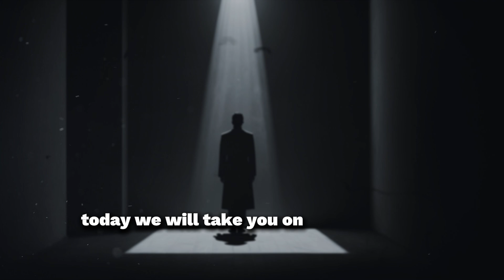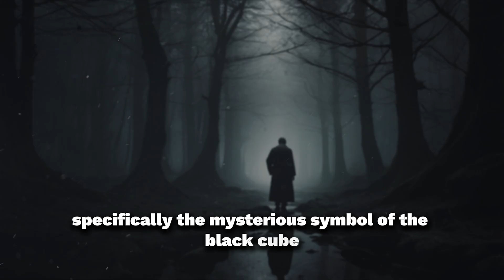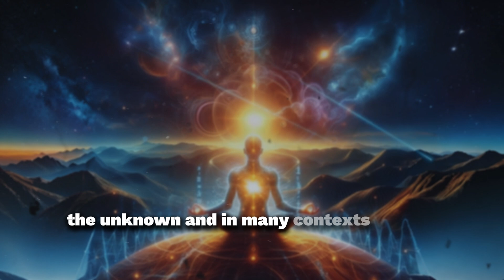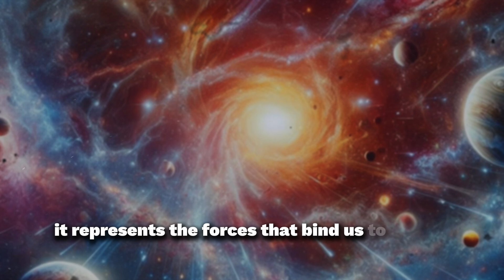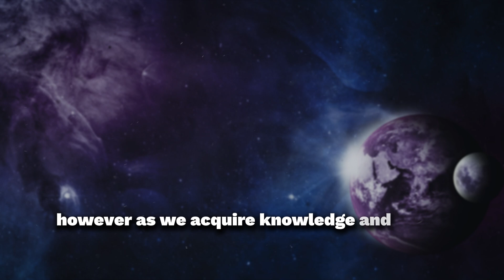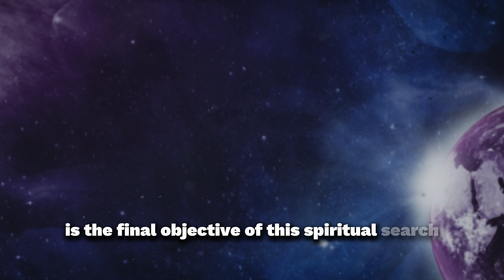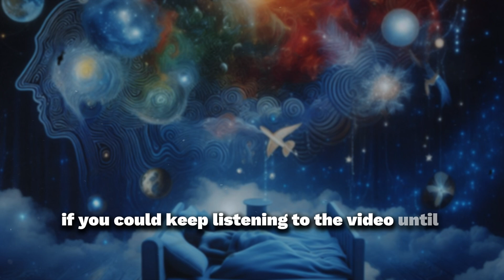The Hexagon of SATURN ⭐ I The Myth of the BLACK CUBE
In this video, we dive deep into the captivating mystery of Saturn's hexagon and its intriguing link to the myth of the Black Cube. Explore the fascinating geometric formation located at Saturn's north pole and uncover its impact on both scientific discovery and esoteric traditions. We’ll unravel the scientific theories behind this peculiar structure, including its unique weather patterns and how it was discovered.

Additionally, we’ll delve into the symbolic significance of the Black Cube in various mythologies and modern interpretations, revealing how this enigmatic shape has influenced both ancient beliefs and contemporary conspiracy theories. By blending science with mythology, we aim to provide a comprehensive understanding of this cosmic puzzle and its broader implications. Join us for an enlightening journey into one of Saturn’s most mysterious features and discover the deeper connections that lie beyond the surface.